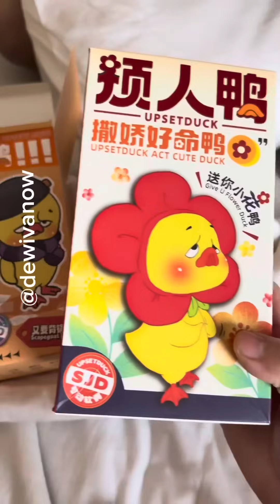Upset Duck Aku Suka Tantrum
Kumpulan video shorts @dewivanow